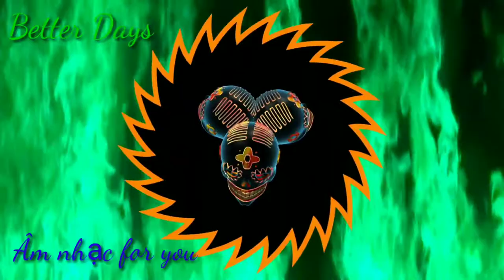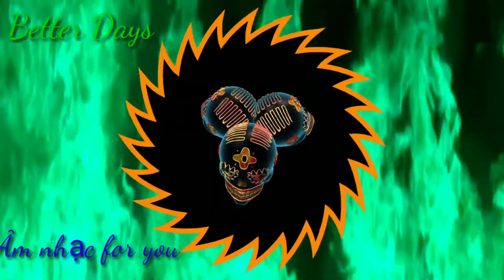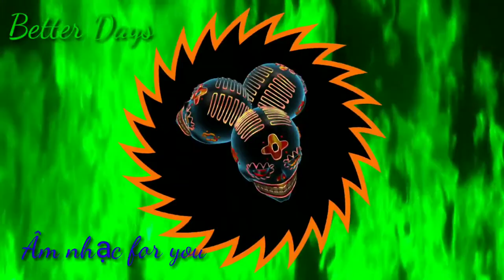Better Days (EM nhạc gây nghiện không bản quyền)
Link. mp3.